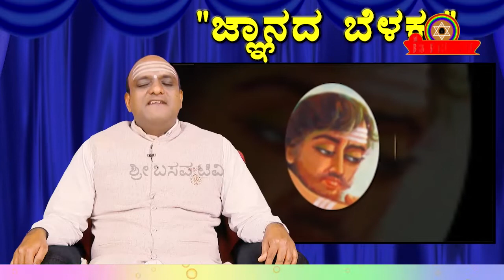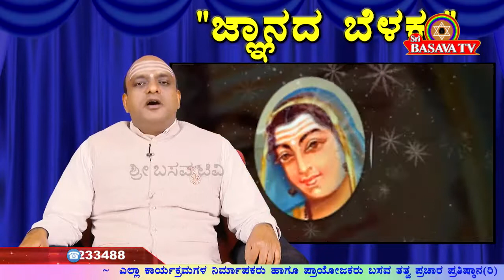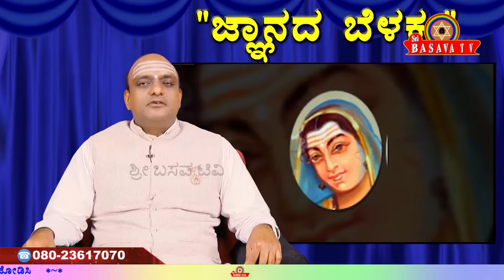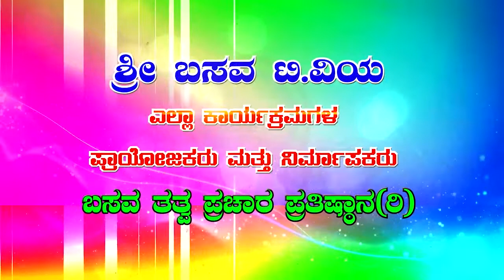Sri Basava Tv- Pravachana- Speech- Jnanada Belaku- Manjunath B K- Ep 33